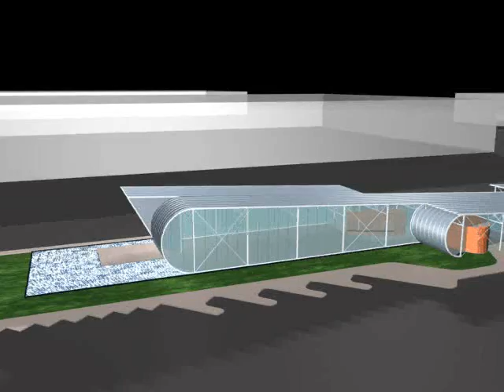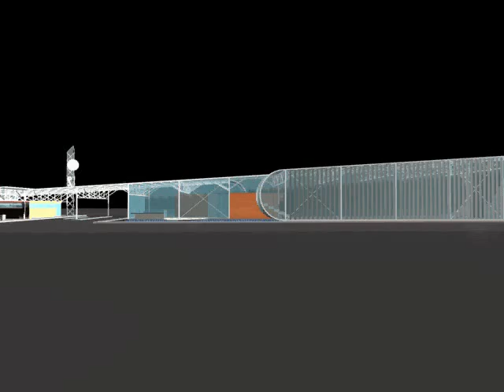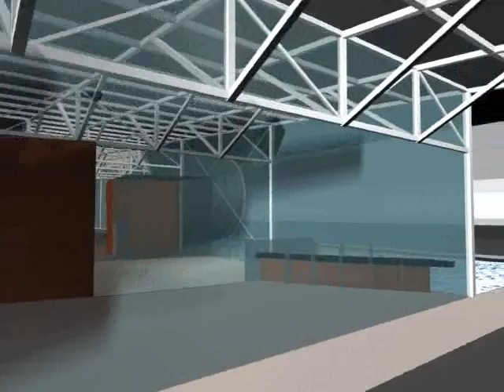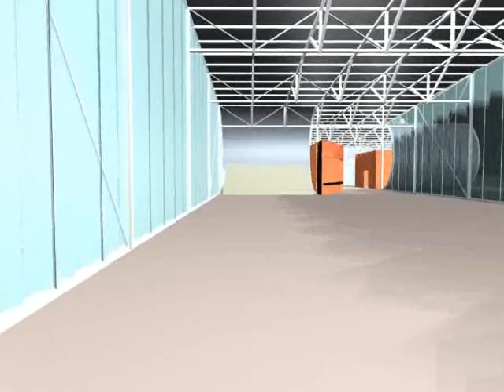Fiat Car Museum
the proposal for the Fiat Car Museum in Betim, Brazil, competition entry 2005, music by Uakti group